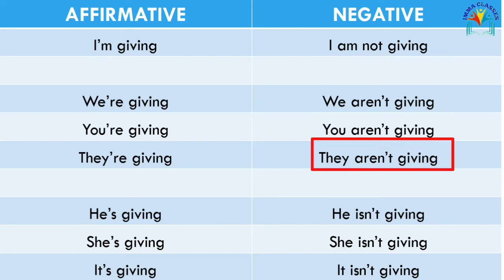Present Continuous Tense | English | IMMA CLASSES.